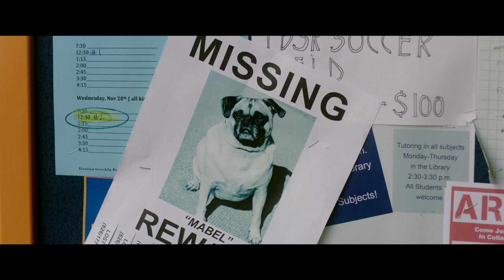Dog Days Official Teaser Trailer (2018) -- Regal Cinemas [HD]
Dog Days opens in Regal theatres on August 8th, 2018.

Dog Days follows a group of interconnected people in Los Angeles who are brought together by their lovable canine counterparts.

Director: Ken Marino
Writers: Elissa Matsueda, Erica Oyama
Stars: Nina Dobrev, Vanessa Hudgens, Lauren Lapkus